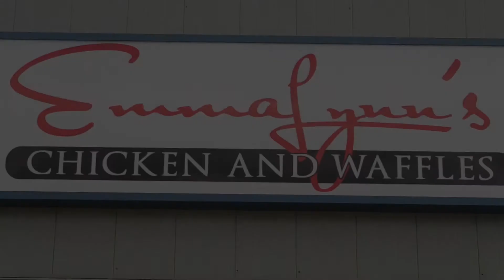Emma Lynn's Chicken and Waffles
530 76th Street SW Ste 500
Byron Center, Michigan 49315
Emma Lynn's Chicken and Waffles wants to become your go-to spot for a fun environment and delicious Southern and Northern foods all under the same roof. Chicken and Waffles Baby!
Dir: Peanutt Produced by Filmmaker Moe McCoy Shot by AVT Deonta Witlock
 Starring Brandon Queshawn and Peanutt